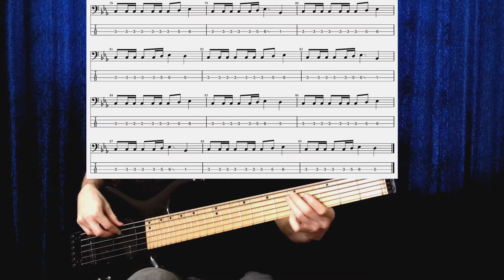БАС Разбор и ТАБы - "Holy Diver" (DIO)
Бас разбор на одну из знаковых песен в стиле heavy metal - DIO "Holy Diver" (альбом "Holy Diver", 1983).

Меня зовут Миша. Я бас-гитарист из Краснодара.
На своем канале я играю каверы разных песен и исполнителей. Также я делаю обзоры бас гитарных девайсов.
Всем РОК!